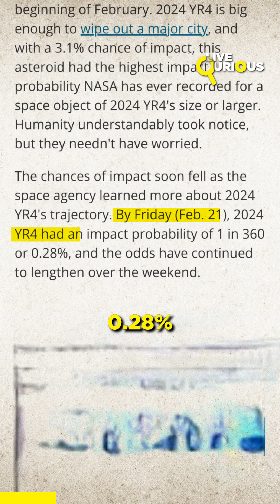Asteroid Threat to India—What If Mumbai Was Ground Zero in 2032?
Could an Asteroid Wipe Out Mumbai in 2032? Here’s the Worst-Case Scenario

A massive asteroid, 2024 YR4, is traveling through space at unimaginable speed, carrying the energy of 100 Hiroshima bombs. It has a 0.28% chance of impact in 2032, and South Asia is in the risk corridor.

What if Mumbai was confirmed as ground zero? Could India stop it?

- ISRO’s Plan: India’s space agency has the technology to develop a Kinetic Impactor, similar to NASA’s DART mission, to deflect the asteroid.
- Nuclear Deflection: If impact is imminent, DRDO’s advanced missile and nuclear technology could be used for controlled detonation near the asteroid.
- Early Detection: India needs stronger asteroid tracking systems to detect threats decades in advance.

If an asteroid were set to strike India, would we be ready? Time is running out to develop a global planetary defense strategy.

Follow Live Qurious for more space threats and global defense insights!